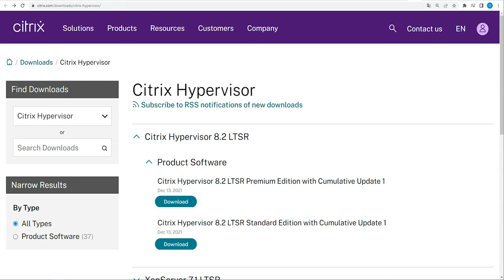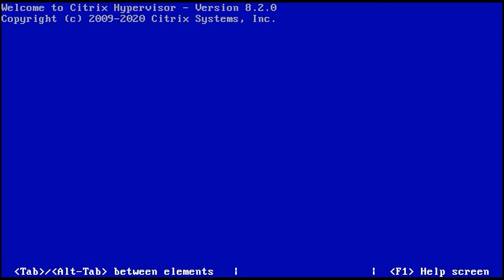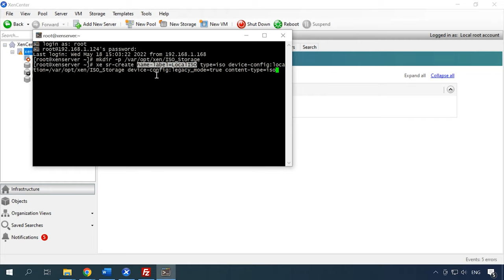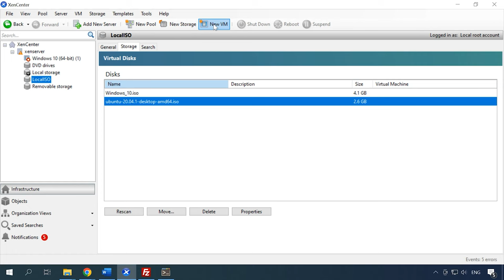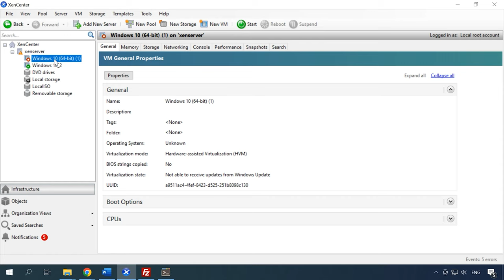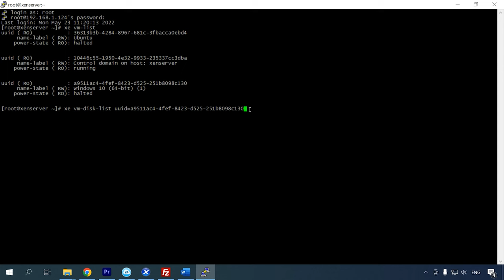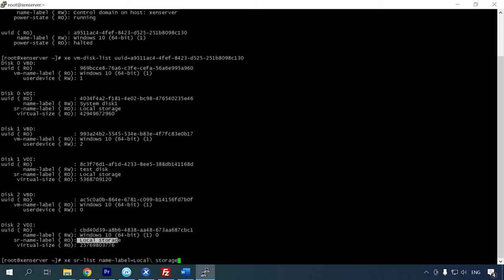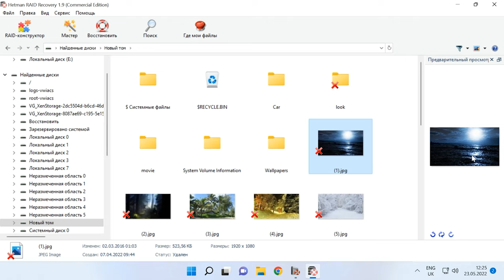Как восстановить данные виртуальной машины с Citrix Hypervisor XenServer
⭐⭐⭐⭐⭐ Смотрите как установить и настроить Citrix hypervisor или XenServer, как создать виртуальную машину, сделать моментальный снимок системы и вернуть машину к прежнему состоянию. А еще как восстановить данные с виртуальной машины XenServer, при случайном удалении, если машина перестала грузится или при загрузке вы видите ошибку, которую нельзя исправить.

Citrix Hypervisor (XenServer) — это платформа виртуализации, работающая на специальной версии Linux, разработанной компанией Citrix. Используя эту платформу, вы можете запускать множество виртуальных машин на одном аппаратном сервере. Данный гипервизор позволяет создавать виртуальные машины, делать моментальные снимки дисков и управлять рабочими нагрузками виртуальных машин. Как и другие продукты виртуализации не является идеальным, в результате работы могут случаться сбои и другие ситуации ведущие к потере информации. И в результате возникает вопрос, как восстановить данные. Далее в видео мы детально разберем восстановление с виртуальной машины гипервизора xen.

Содержание:
00:00 - Вступление
01:12 - Что нужно для установки XenServer
01:57 - Как установить Citrix hypervisor 8,2
04:54 - Как подключить локальный репозиторий
06:19 - Как создать виртуальную машину
07:35 - Как сделать моментальный снимок
08:40 - Как загрузить моментальный снимок
09:03 - Как восстановить данные с виртуальной машины

Другие видео